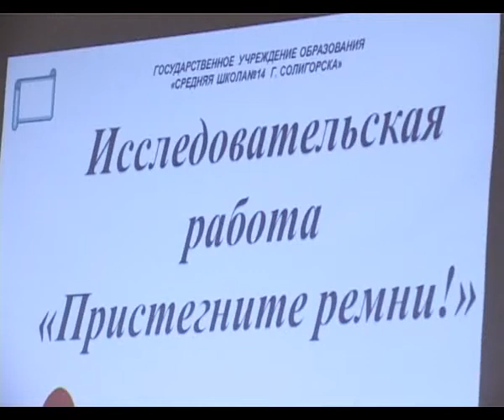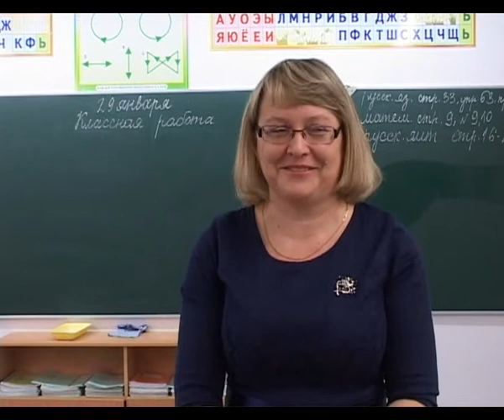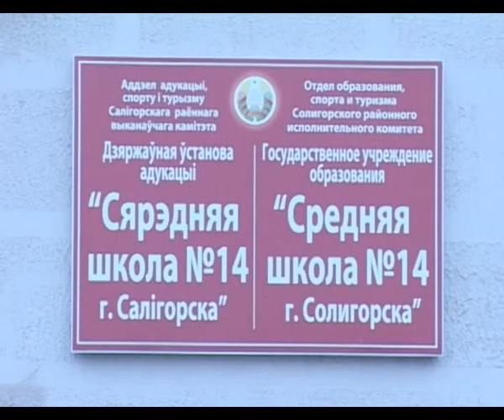Солигорск. СТК. Юный исследователь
Общешкольное собрание родителей учащихся 2 и 3 классов прошло в 14-ой средней школе Солигорска. Особенностью встречи стало то, что перед родителями с исследовательской работой выступал ученик 3-го класса Илья Новиков. О теме, исследовательского труда, опытах и убеждениях - наш сюжет.